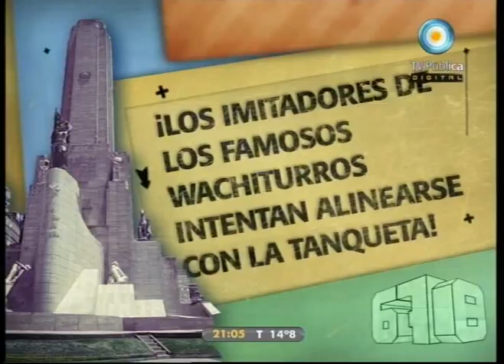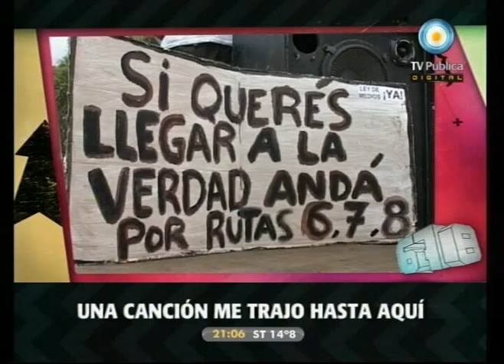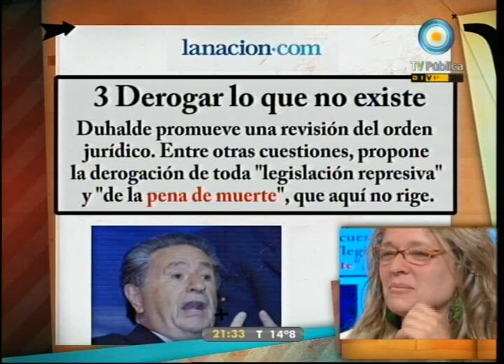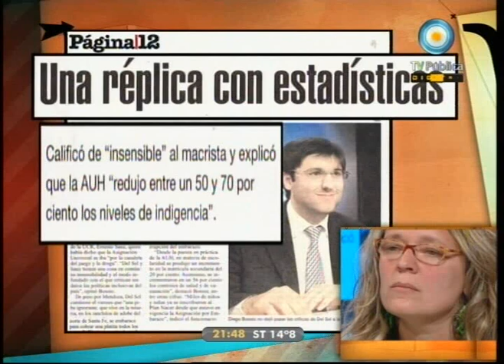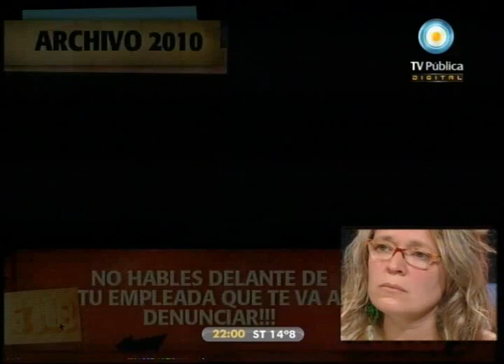678 - 17-10-11 (1 de 3)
La radio ataca: abraham se crispó con Radio Nacional Santa Fe; a 6 días de las elecciones... impresionantes novedades de la oposición deshilachada; Del Sel y la Asignación Universal: fue desmentido; en el Día de la Lealtad... el peronismo: ficción y realidad; y la patria tweetera. Nos visitan el periodista y politólogo Hernán Brienza y la periodista y comunicadora Mariana Moyano.